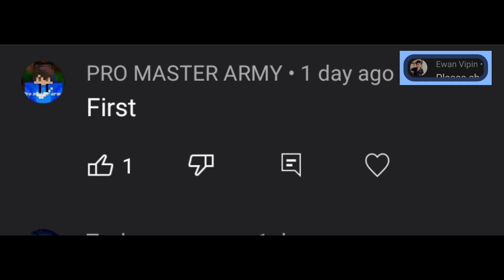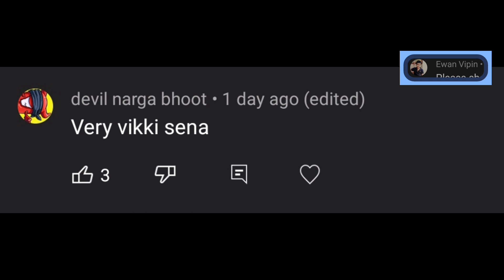Shinchan Found Haunted Ghosts Cars in Dude Theft Wars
Dude Theft Wars Sasti gta v
Gta v
Gta v Shinchan
gta gta
dude theft wars
dude theft wars Vikki Sena
Vikki Sena New Video
Haunted cars in dude theft wars
dude theft wars haunted house
shinchan
shinchan dude theft wars
gta v
shinchan gta v funny moments
dude theft wars unlimited money